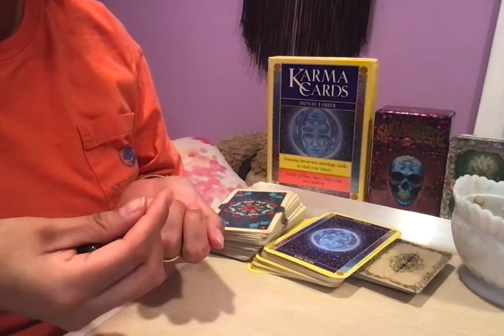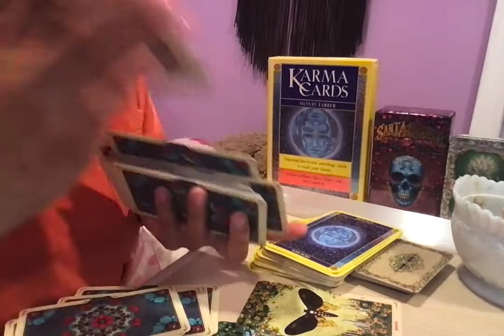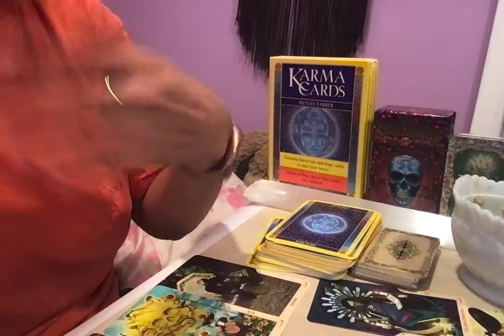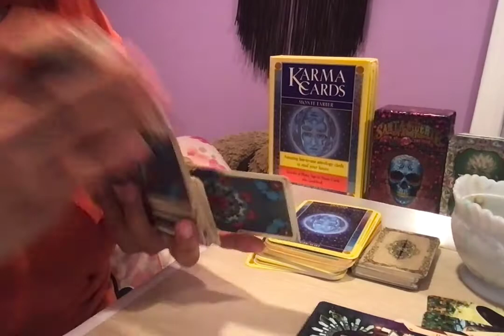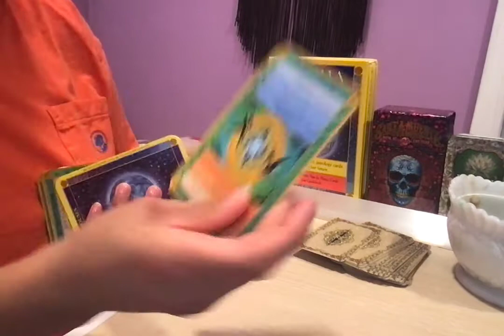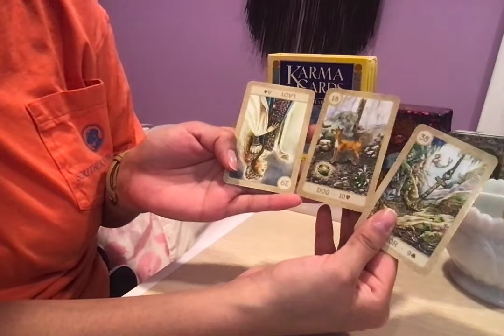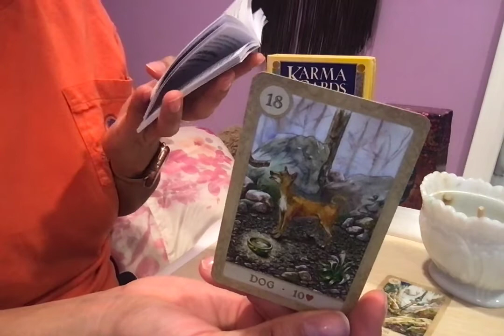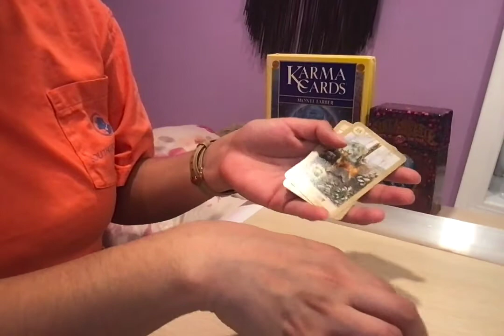Tarot Reading- Elisa Lam~Killed or Accident?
The reading with Elisa Lam is the first kind of reading that I do that's a bit spooky for me. Let me know if you liked this reading and if I should read on more mystery cases ~.~